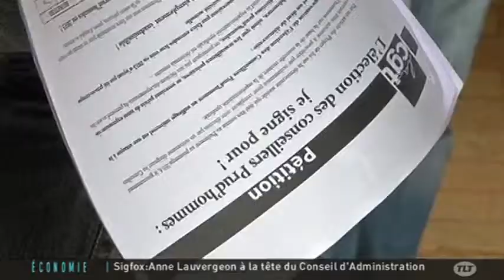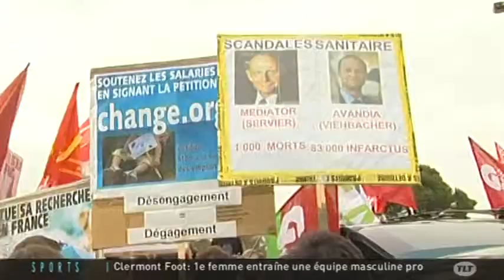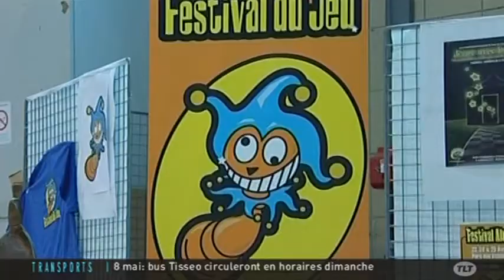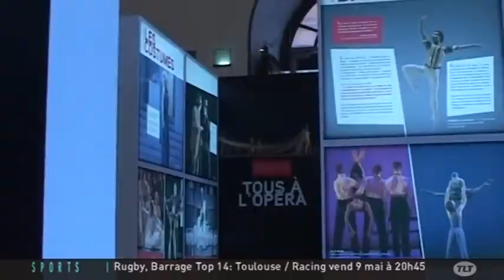TLT - Le JT du 07/05/2014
Sites webs/blogs, copiez cette vidéo avec le bouton "Intégrer" !